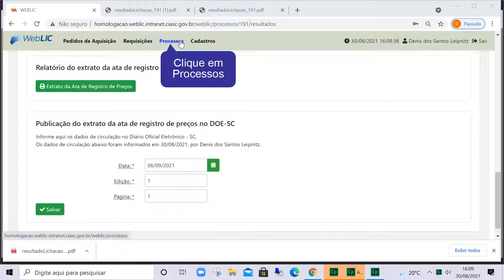Como publicar o resultado após o encerramento da sessão?